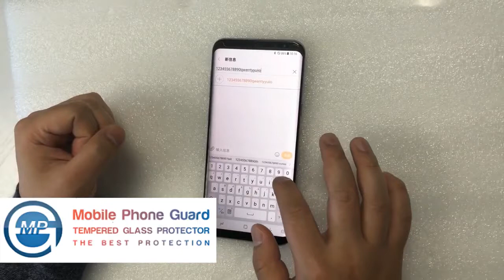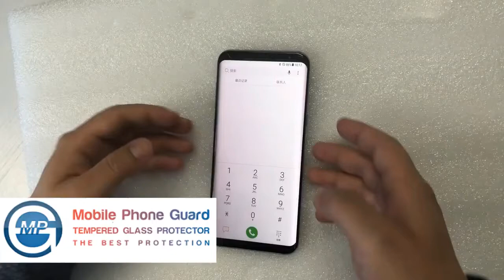S 8, S 9 Privacy 3d curved tempered glass screen by MPG